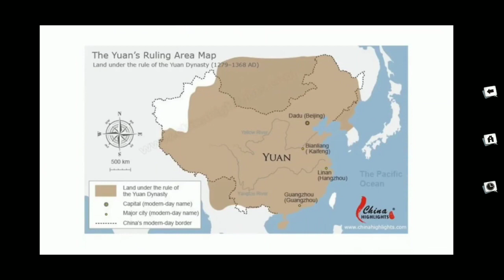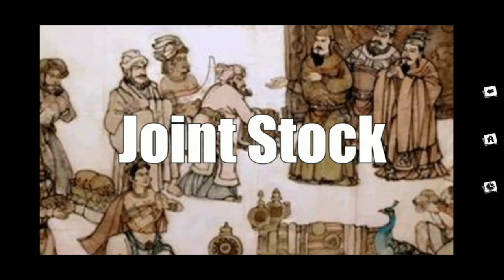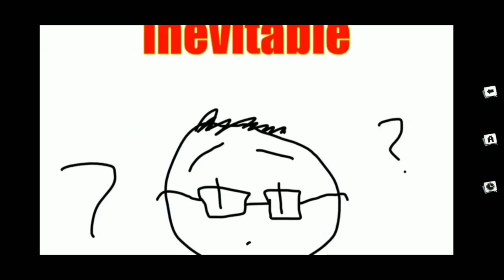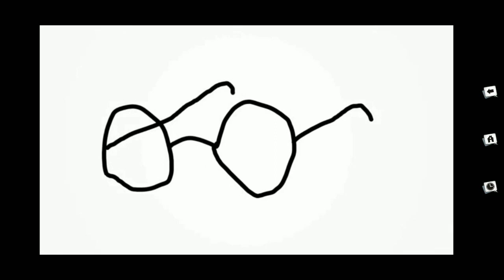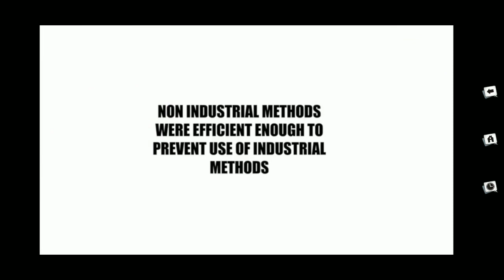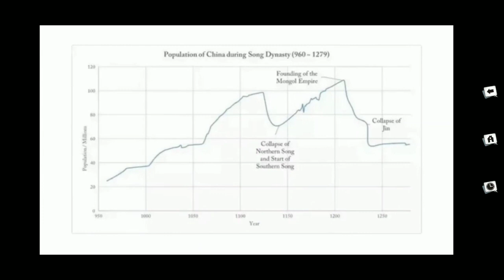The History and Society of China 3|Song Dynasty |China panorama|Superstar content 6.2